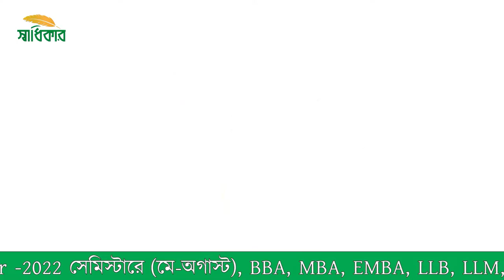হার না মানা এক ক্রিকেট যোদ্ধা 'মুশফিকুর রহিম' | Mushfiqur's 175 Runs Against Sri Lanka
Mushfiqur finished on 175 not out off 355 balls. Rajitha collected the best returns out of Sri Lanka's bowlers, taking 5 for 64. Asitha Fernando claimed 4 for 93. Sri Lanka's spinners bowled 58 overs between them, but did not pick up a wicket. The Mirpur surface did not appear to be offering much turn yet, however.